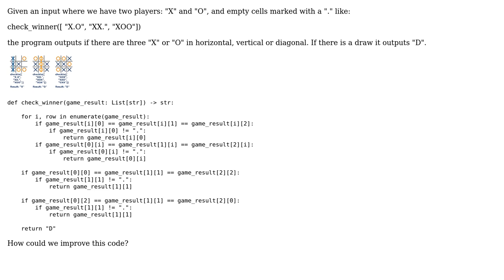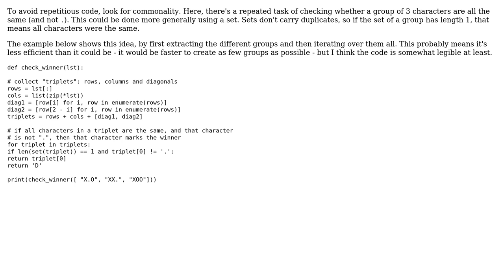Code Review: Python program to know who wins a tic-tac-toe game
With thanks & praise to God, and with thanks to the many people who have made this project possible! | Content (except music & images) licensed under CC BY-SA | Music | Images & others | With thanks to user Sedsarq user enoy user 200_success and the Stack Exchange Network Trademarks are property of their respective owners. You are responsible for your own actions.